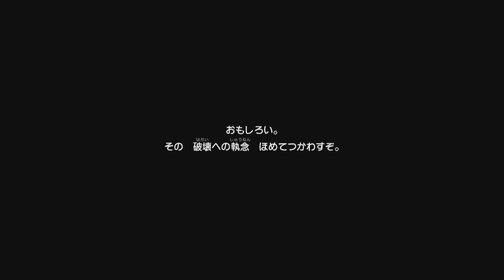【ドラゴンクエストビルダーズ2】シドーとの再開!【ネタバレあり】Part 104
（C）SUGIYAMA KOBO

※問い合わせの多い機材はコチラをつかってます↓
　クロマキー用 背景 グリーン/ブルー
    猫耳ヘッドホン Somic G951S-PINK

COM3D2

BGM
DOVA-SYNDROME